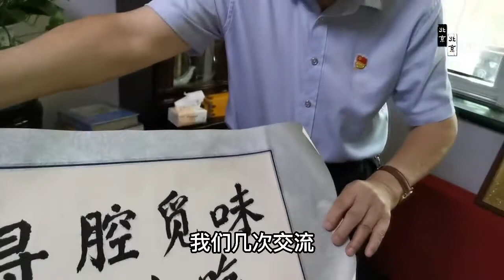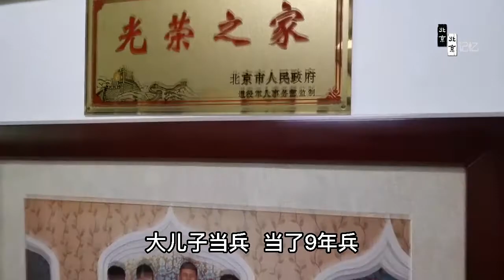北京小吃起源为何多为清真，京城小吃泰斗陈老爷子细聊京城故事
北京小吃起源为何多为清真，京城小吃泰斗陈老爷子细聊京城故